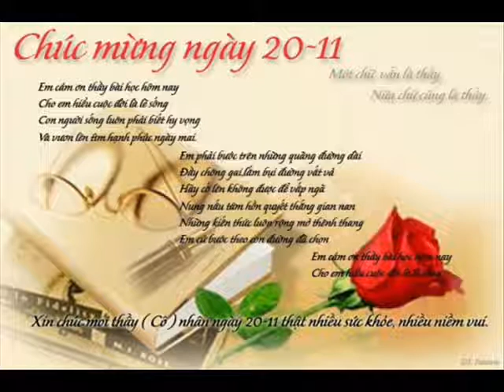LE HOANG KHAI 79